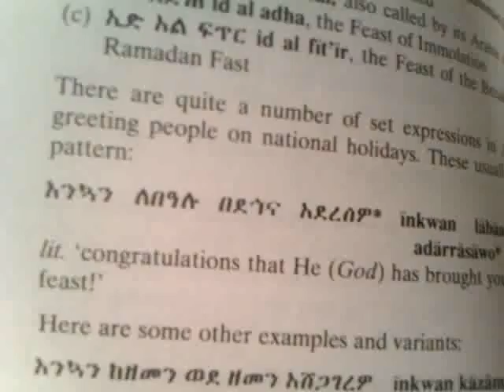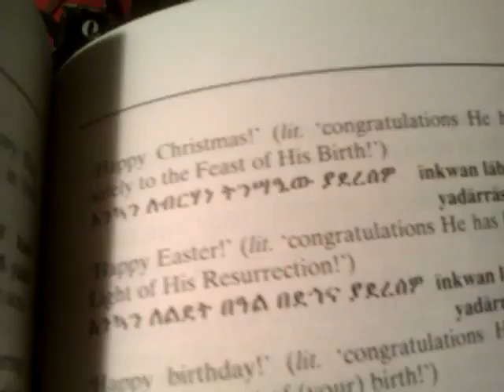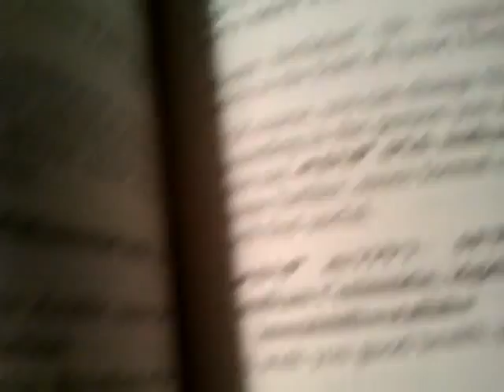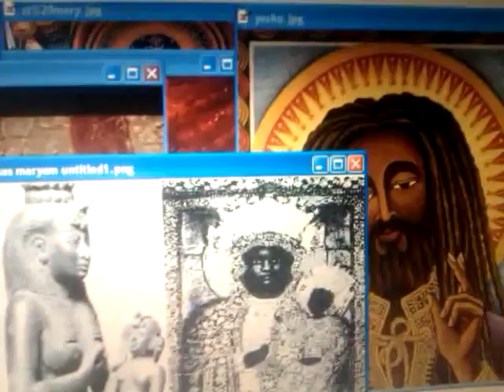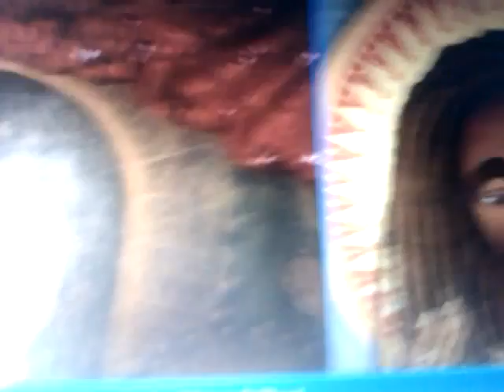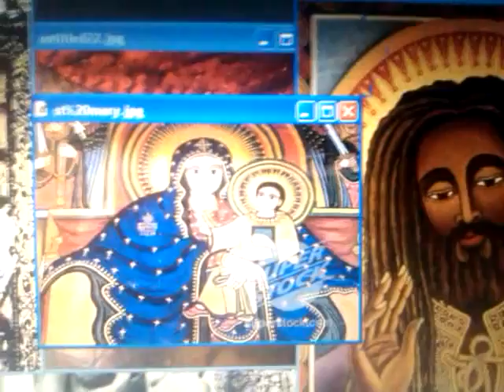Happy Birthdays of Ethiopic MARY & JESUS & 9/12/2011 HAPPY ETHIOPIAN NEW YEAR 2004 a.m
ADDIS AMET - Ethiopian New Year = September 12th 2011 Not 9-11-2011 - Ras Iadonis Tafari.3gp

ADDIS AMET & ETHIOPIAN Leap Year 9-11 & 9-12 - Signs of the Four Evangelists - Ras Iadonis.3gp

DAYS Of NOAH's Ankh | Rastafari Semantics of The SHEM | Ethiopic RA in Jehovah JIREH & B.C. Zodiac

RASTAFARI Word-Pictures 101: Ethiopic Ancient of Days & 4 Beasts of Apocalypse's John the Revelator
BABEL 9-11 + 10? : Ancient Gates opening Ethiopic-Hebrew New Year & Holy Days | Four Gospels, 4 Signs

9/12/2011 HAPPY ETHIOPIAN NEW YEAR 2004 a.m. & Happy Birthdays of Ethiopic MARY & JESUS